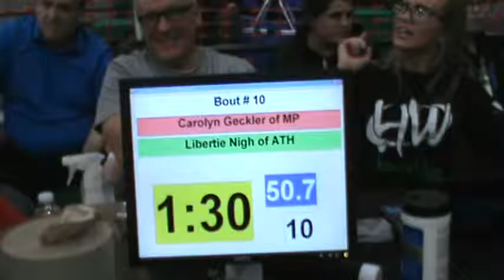50 lbs OAC GS Girls State Carolyn Geckler vs Libertie Nigh